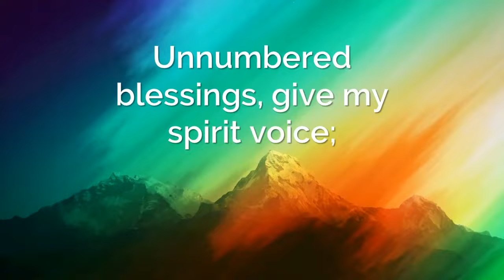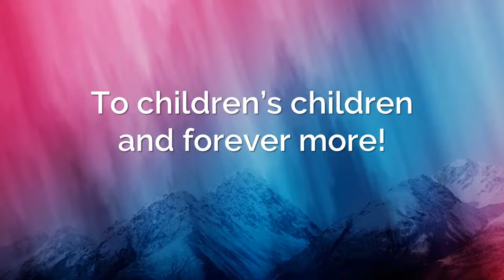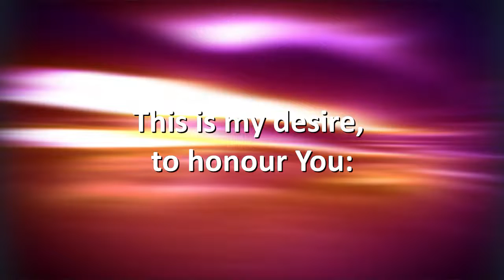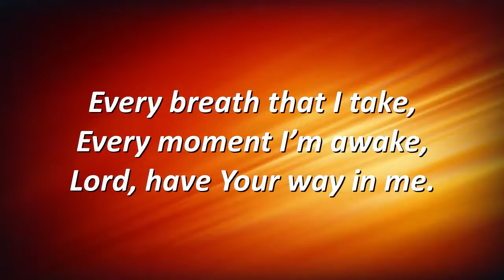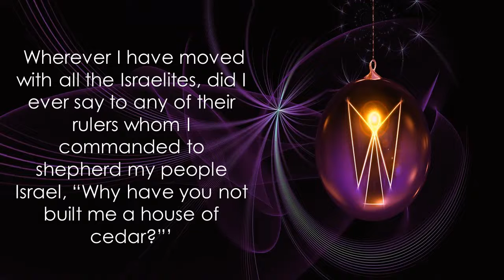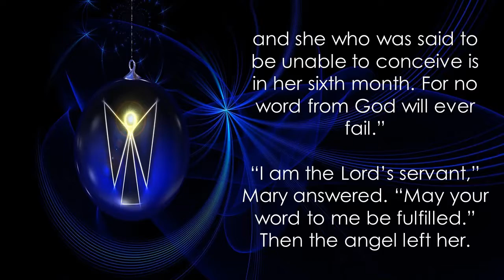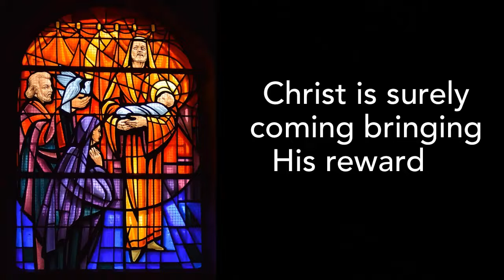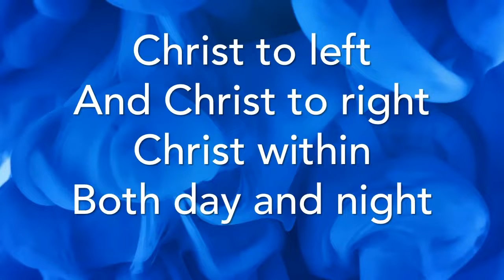Sunday 20 December 2020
Rev Rod Botsis